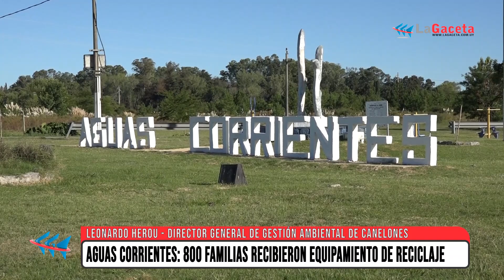Aguas Corrientes: 800 familias recibieron equipamiento de reciclaje domiciliario - Leonardo Herou